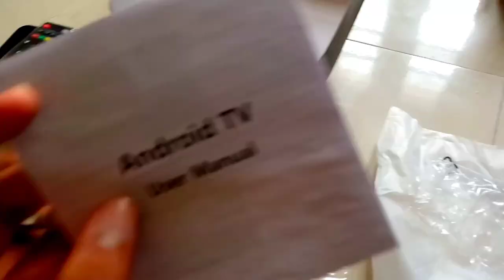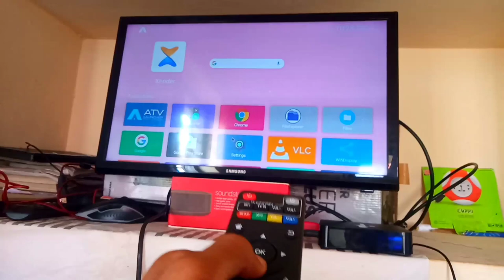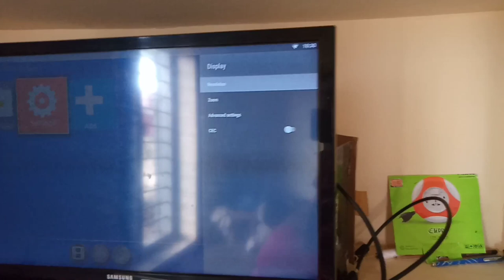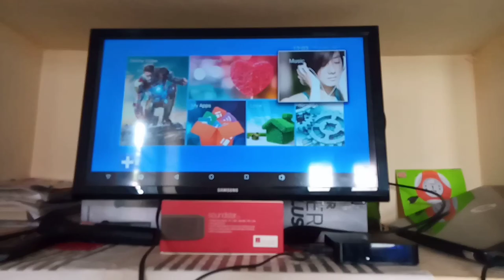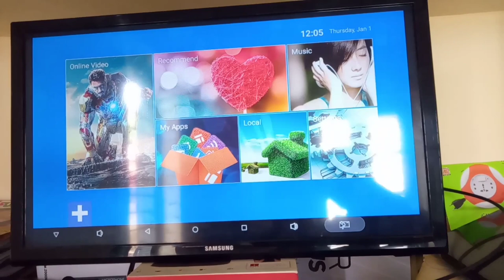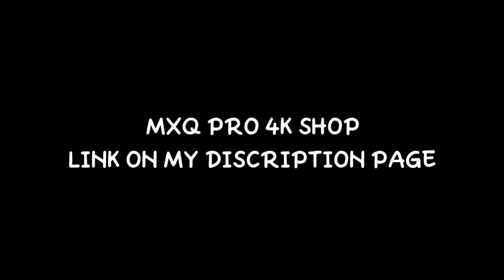എന്റെ TV ഞാൻ Android ആക്കി മോനെ MXQ PRO 4K Unboxing Malayalam | Action dude Unboxing adu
Shop the product on Flipkart
MXQ Pro Android TV Box Amlogic S905 Quad Core 5.1OS DDR3 1G HDMI 2.0 WIFI 4K 1080i/p Kodi 16.0 Media Streaming Device

Follow us in social media or

Video editing apps for you

My mouse
1, GAMING MOUSE TECH GUY
MFTEK Gaming series